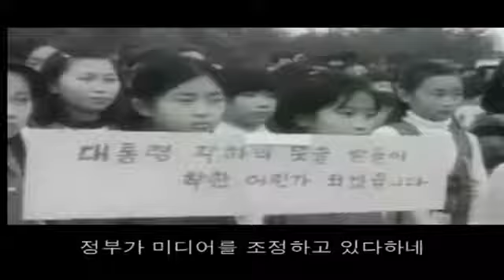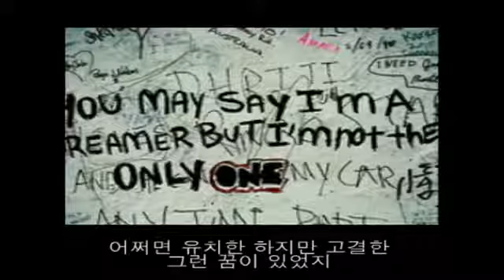럭스 Rux - 그딴거 다 상관 없어 (No matter what) 2011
Rux is the best punk band in Korea.
"No matter what" is the latest single of Rux in 2011.